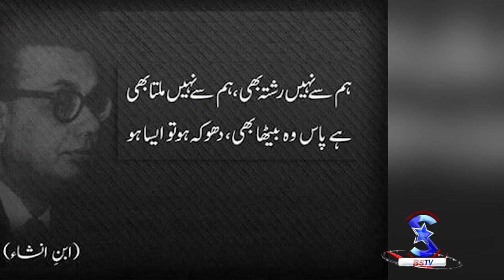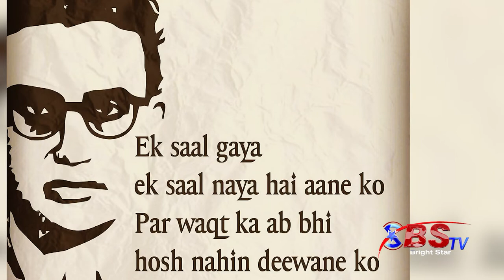Who Was Ibn-E-Insha | Urdu Poetry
Sher Muhammad Khan  better known by his pen name Ibn-e-Insha was a Pakistani Urdu poet.Insha was born on 15 June 1927 in Phillaur tehsil of Jalandhar District, Punjab, India. Ibn-e-Insha was awarded the Pride of Performance Award by the President of Pakistan in 1978.  His most famous ghazal Insha Ji Utthoo Ab Kooch Karo is an influential classic ghazal. He died of Hodgkin's Lymphoma on January 11, 1978 in London and was buried in Karachi.